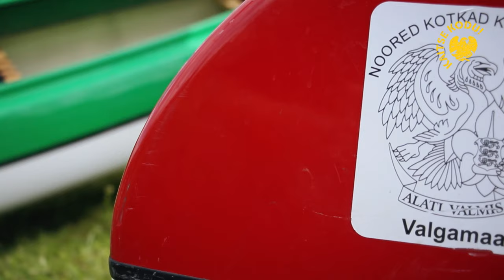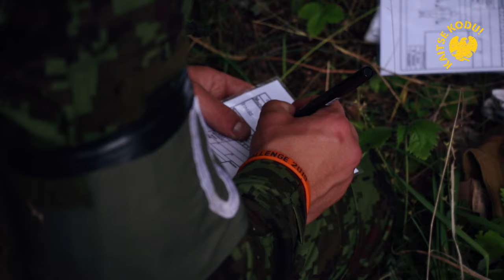Admiral Pitka Recon Challenge 2019 First Days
Rahvusvahelisel Admiral Pitka luurevõistlusel 2019 läks rajale 28 neljaliikmelist võistkonda, kes peavad nelja päeva jooksul läbima varjatult kontrollpunktist kontrollpunkti liikudes linnulennult üheksakümmend kilomeetrit.